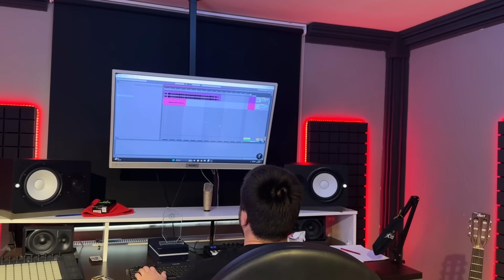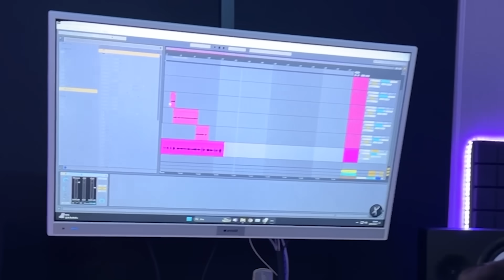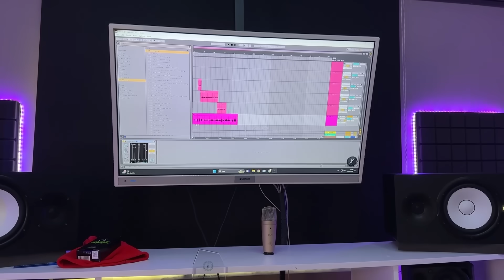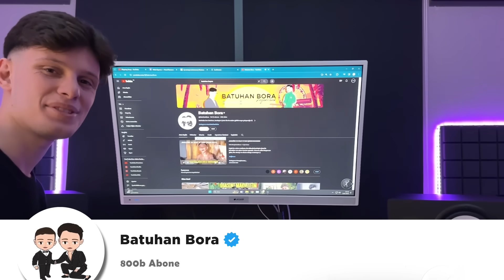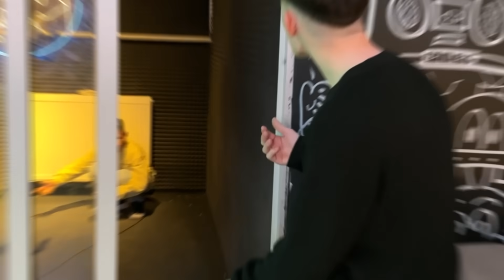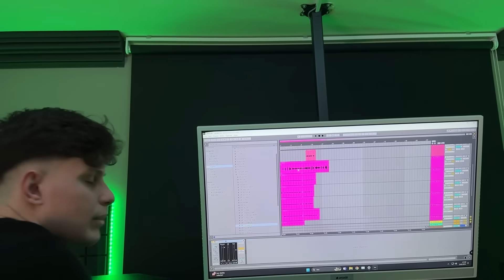ÇINAR'A 24 SAATE ŞARKI ÇIKARTIYORUZ !?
Hepinize selam canlarım, Bu videoda kardeşim Çınar'a şarkı çıkarttık.

Instagram Hesaplarımız;